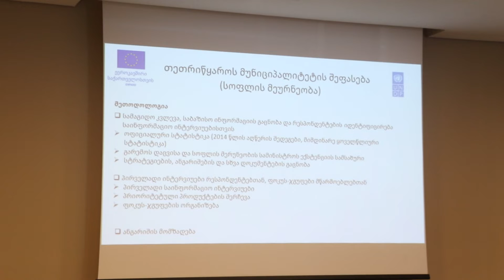თეთრიწყაროს საპილოტე პროექტი